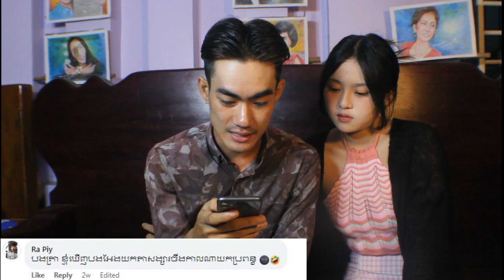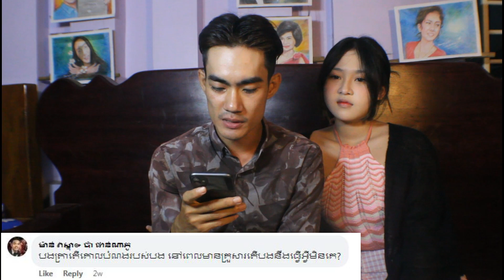ខ្ញុំនឹងMo Shiជាសង្សារនឹងគ្នាមែនទេ?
អរគុណអ្នកទាំងអស់គ្នាចំពោះការស្រលាញ់ចូលចិត្តរបស់អ្នកទាំងអស់គ្នា